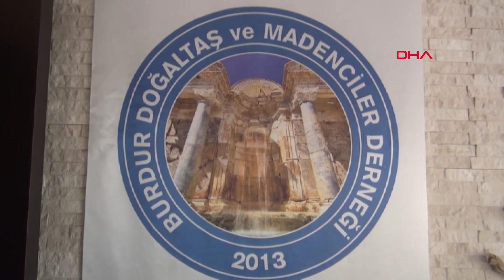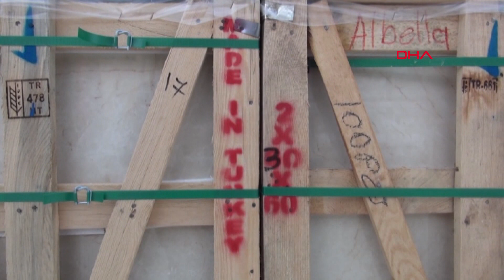Burdur mermer sektöründen 163 milyon dolarlık ihracat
Burdur Doğaltaş ve Madenciler Derneği (BURDOĞTAŞ) Başkanı Nasuh Ekinci, kentin 2019'daki ihracatının yüzde 84'lük kısmını, mermer ve maden ürünlerinin oluşturduğunu söyledi. Ekinci, "İhracat rakamımız, 2019 yılında, yüzde 3,08'lik artışla 163 milyon 767 bin 150 dolar olarak gerçekleşti" dedi.

BURDOĞTAŞ Başkanı Nasuh Ekinci, 2019 yılı ihracat rakamlarını Demirören Haber Ajansı (DHA) muhabirine değerlendirdi. Mermer ve maden sektörünün 2018 yılı ihracat rakamının 158 milyon 884 bin 130 dolar olduğunu hatırlatan Ekinci, "İhracat rakamımız 2019 yılı sonunda yüzde 3,08'lik artışla 163 milyon 767 bin 150 dolar olarak gerçekleşti. Burdur'un 2018 yılında 193 milyon 585 bin 700 dolar olan toplam ihracatı, 2019 yılında yüzde 1,49 artışla 196 milyon 475 bin 100 dolara yükseldi. Burdur'un ihracatının yüzde 84'ünü mermer ürünleri ve işlenmiş mermer ihracatı alıyor. Diğer sektörlerin ihracat rakamı toplam ihracatın içinde yüzde 16'lık bir kısım. Biz diğer sektörlerin de mermer sektörü gibi çok başarılı olmasını, ihracat rakamlarını artırmasını ve istihdama katkı sağlamasını, kaynak kullanımını en iyi şekilde yapmalarını arzu ediyoruz" diye konuştu.

Burdur'da 280 faal mermer ocağı bulunduğunu aktaran Ekinci, "700 işletme ruhsatlı sahamız, 900'den fazla da arama ruhsatlı sahamız var. Bu rakamlar gösteriyor ki mermer sektörünün ilimizdeki potansiyeli diğer illere göre çok fazla. Çok iddialı ve hedefi olan bir sektörüz. Çalışanlarımız, işverenlerimiz, bizlere tedarik yapan firmalarımız ve taşımacılığımızı yapan firmalarla çok güzel bir diyalog ve iyi bir uyum içerisinde çalışmaktayız" dedi.

'TASARIM VE PROTOTİP GELİŞTİRMEYLE İLGİLİ MERKEZ AÇACAĞIZ'

Mermer sektörü temsilcilerinin daha çok yenilikçi ürünler üretmek, Ar-Ge'yi kullanmak, ocaklarda ve fabrikalarda çıkan mermer artıklarının yeniden ekonomiye kazandırılması için yatırım yapması gerektiğine değinen Ekinci, şunları söyledi:

Derneğimizle Burdur Ticaret ve Sanayi Odası, Mehmet Akif Ersoy Üniversitesi ve Karamanlı Belediyesi ortaklığıyla yaptığımız AB projemiz var. İnşallah bu projeyle doğal taşlarla ilgili tasarım ve prototip geliştirmeyle ilgili bir merkez açacağız ve ocaklarla fabrikalardan çıkan atıkları burada yeni ürünlere dönüştüreceğiz. İkinci olarak Burdur Milli Eğitim Müdürlüğü bünyesindeki teknik liselerde mermercilik ve mermer tasarım bölümleri açılmasını ve burada yetişen öğrencilerin ileriye dönük istihdam sağlama noktasında sektörümüze kazandırılmaları konusunda bir proje geliştireceğiz."

BURDOĞTAŞ Başkanı Ekinci, dernek olarak hedeflerinin 2020 yılında ihracat rakamlarını ve sektördeki istihdam sayısını çok daha artırmak olduğunu kaydetti. Ekinci, Türkiye'den ihraç edilen mermerin yüzde 35'lik kısmının Burdur'daki ocaklardan çıkarıldığını da belirtti.